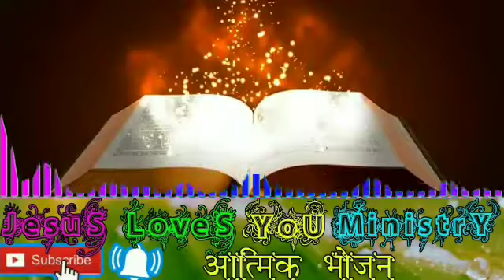मित्रता || John Shrestha || nepali christian bachan